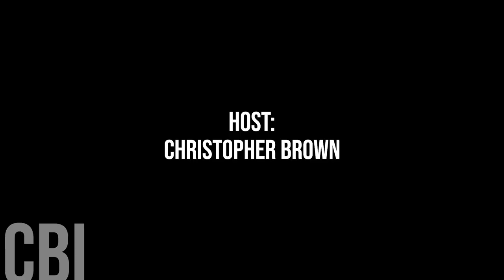697. Portage la Prairie Councillor Colin Doyle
Today we are honoured to chat with Portage la Prairie Councillor Colin Doyle